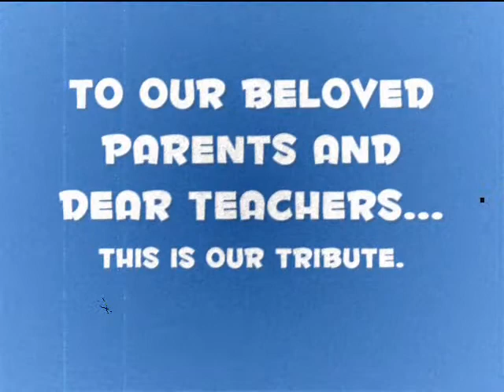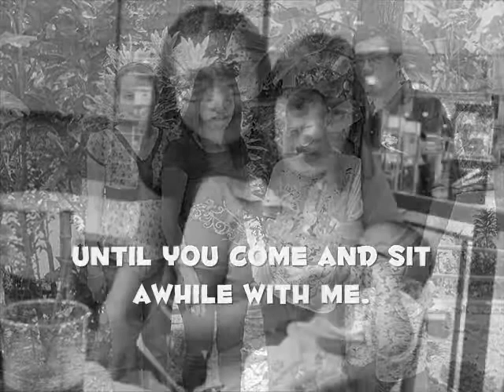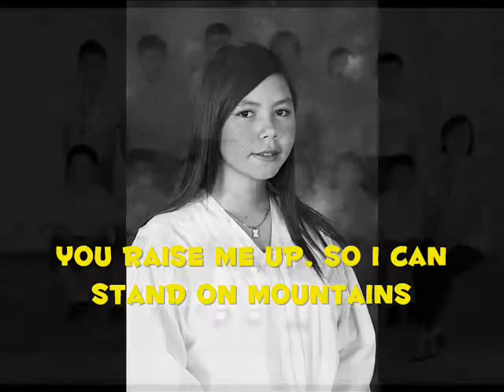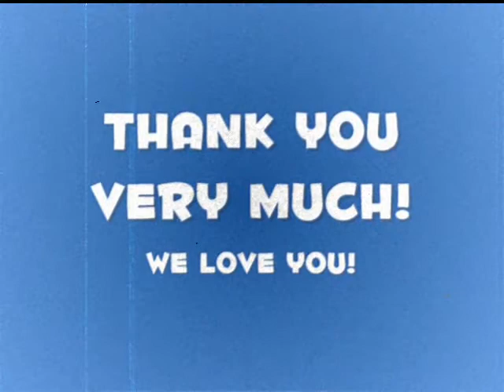You Raise Me Up - NCBA Taytay Elem Grad 2012 Tribute Song